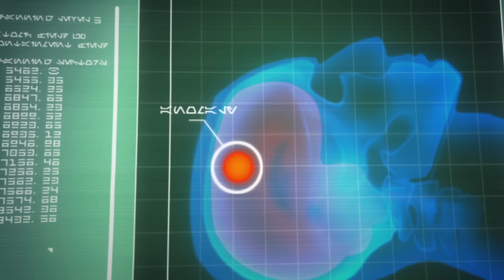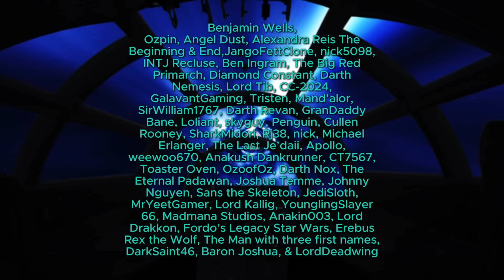What If Clone Trooper Kix TOLD the Jedi Council About Order 66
Clone Medic Kix learned of Order 66 in the waning months of the Clone Wars. What If Kix Told the Jedi Council About Order 66? How would the receive this information? Would Kix be able to get to the Jedi through Anakin or another means? How would Dooku and the Kaminoans react to his learning of this secret knowledge? What would Palpatine do to make sure everything was maintained?